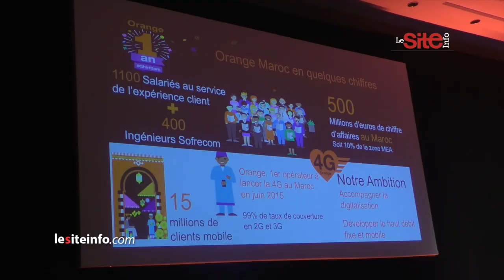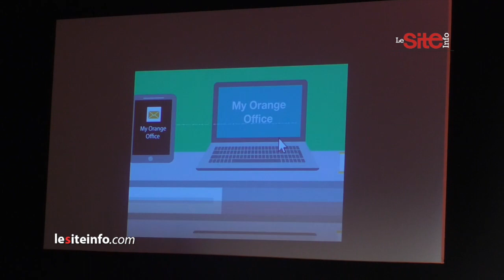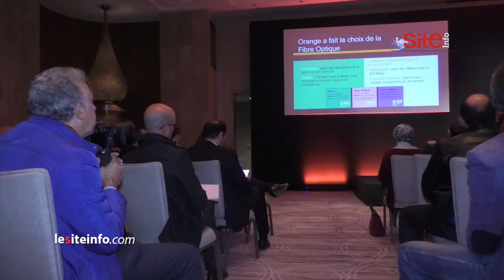Orange Maroc célèbre un an d'innovations pour rapprocher tous les clients de leur essentiel